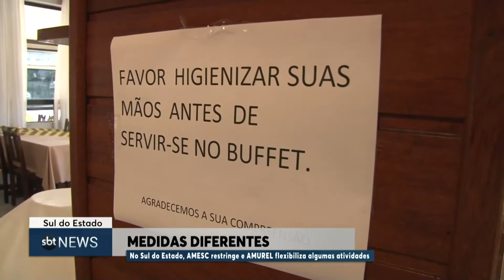Medidas diferentes | SBT News (24/07/20)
No Sul do Estado, AMESC restringe e AMUREL flexibiliza algumas atividades.